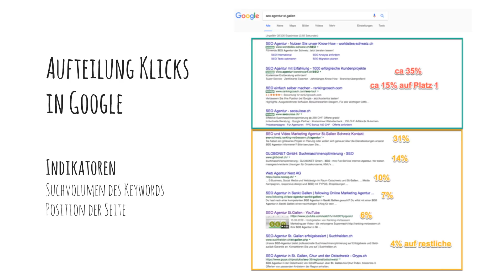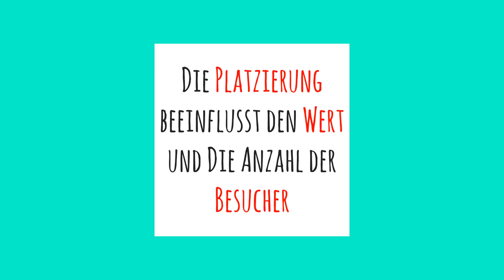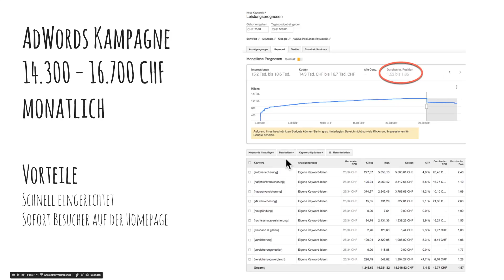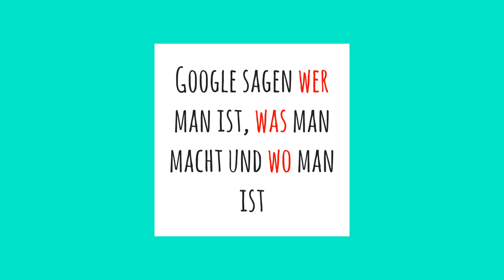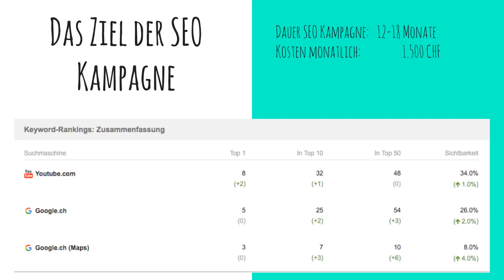Was kostet Suchmaschinenoptimierung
Das ist eine der ersten Fragen die man sich als Homepage Besitzer immer stellt. “Das hängt ganz von Ihrer Homepage und Ihrem Markt ab”. Ist die Antwort die Sie bekommen, wenn Sie bei einer seriösen Online Marketing oder SEO Agentur anfragen.

Wir alle wissen, dass es wichtig ist in den Suchergebnissen möglichst weit vorne zu sein. Und das man eine Homepage nicht nur haben sollte um den Platzhalter auf der Visitenkarte zu füllen. In diesem Video soll es nicht um die Frage gehen warum eine Homepage, die gefunden wird, wichtig ist. In diesem Video geht es um die Frage, warum Sie diese Antwort bekommen, wie man den Wert einer Homepage berechnen kann und warum Suchmaschinenoptimierung eigentlich günstig sind.

Der Wert von Homepage und Branche
Um den Wert einer Homepage oder Branche zu bestimmen, möchte ich hier einen Blick auf die Aufteilung der Klicks innerhalb der Google Suche werfen. Der obere, grüne Block sind die AdWords Anzeigen. Der gelbe Block ist die organische Google Suche.

Im Schnitt landen 35% aller Klicks, zu einem Suchbegriff, in den AdWords Anzeigen. Von diesen 35% klicken 15% auf Platz 1. Also fast die Hälfte dieser User klickt auf Platz 1.

In der organischen Google Suche klicken ca. 31% der User auf den ersten Treffer. Platz 2 bekommt immerhin noch 14%, Platz 3 10% und Platz 4 bekommt im Schnitt gut 7% der Klicks zu diesem Suchbegriff. Ab Platz 5 wird es schon deutlich dünner. Trotzdem wird man immer noch Besucher auf die Homepage bekommen, wenn man auf der ersten Seite steht. Allerdings würde es sich mehr lohnen unter die ersten 3 zu kommen.

Aber wie man bei der Aufteilung der Klicks sieht, auch die Platzierung beeinflusst den Wert und letztendlich auch die Anzahl der Besucher auf meiner Website, die sich über meine Produkte und Dienstleistungen informieren.

Ich beginne mit AdWords. Als Beispiel befinde ich mich in der Versicherungsbranche und ich möchte zu 10 wichtigen Suchbegriffen gefunden werden.

Mit einem Tagesbudget von 100 CHF habe ich, als Versicherungsmakler, monatliche Kosten von 2.500 CHF bis 3.000 CHF. Mein Maximalgebot liegt bei 4.76 CHF. Danach macht es, aufgrund meines Budgets, keinen Sinn das Gebot weiter zu erhöhen. Dafür kann ich pro Monat mit 800 bis 1.000 Besuchern oder Klicks auf meiner Homepage rechnen.

AdWords Kampagnen bringen schnell Besucher
Der Vorteil an AdWords ist natürlich, dass eine Kampagne schnell eingerichtet ist und die ersten Besucher auf meine Homepage kommen. Der Nachteil liegt auf der Hand, monatliche Kosten.

Habe ich ein wenig mehr Budget zur Verfügung, kann ich noch eine Schippe drauflegen und meine Position in den AdWords Anzeigen verbessern.

Ich würde trotzdem sagen, eine Homepage, die mit diesen 10 Suchbegriffen jeweils unter den ersten 4 Positionen zu finden ist, würde mir als Versicherungsmakler um die 3.000 CHF – 12.000 CHF monatliche Werbekosten sparen.

SEO Kampagne für Ihre Homepage
Was mich direkt zur zweiten Möglichkeit bringt, die SEO Kampagne. Und hier komme ich zu dem Punkt was eine SEO Kampagne kostet. Wenn Keywords teuer sind, gibt es viel Konkurrenz, weil viele Menschen zu diesen Suchbegriffen gefunden werden möchten. Und das bedeutet Aufwand. Versucht man eine Homepage mit diesen Keywords in der Google Suche auf die vorderen Plätze zu bringen.

Um Sie zu verwirren, habe ich hier ein paar Tools aufgelistet, die ich im Fall, Sie wären der Versicherungsmakler, verwenden würde um das Ranking Ihrer Homepage zu verbessern und zu stabilisieren. Wobei es sicher eine sehr schlechte Idee wäre, das komplette Arsenal auf einmal auf die Homepage zu schiessen. Die Faktoren Zeit und Timing spielen in jeder SEO Kampagne eine entscheidende Rolle.

Je mehr Zeit man sich nimmt, umso mehr Content benötigt man. Dafür ist die Auswirkung umso grösser. Und mit Timing meine ich vor allem die Fähigkeit, Strategien und Tools in Stellung zu bringen und dann kontrolliert einzusetzen.
Im Grunde aber geht es darum Google zu sagen wer man ist, was man macht und was immer wichtiger wird, wo man ist.

Ein weiterer Vorteil der Suchmaschinenoptimierung ist, mit einer SEO Kampagne werden Sie zu deutlich mehr Keywords gefunden, weil man immer erst die Schwachen Suchbegriffe belegt und sich dann zu den schwierigen heranarbeitet.

Ich danke für Ihre Aufmerksamkeit und hoffe, das Video war hilfreich.